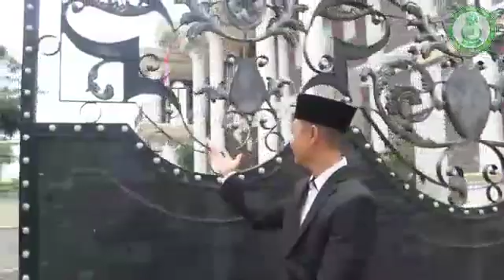Heppy Chandra Pengisi Suara Profil Pesantren Singa Putih Pasuruan Jawa Timur